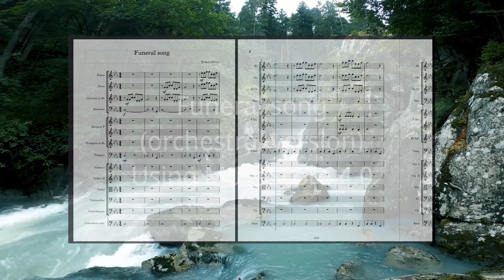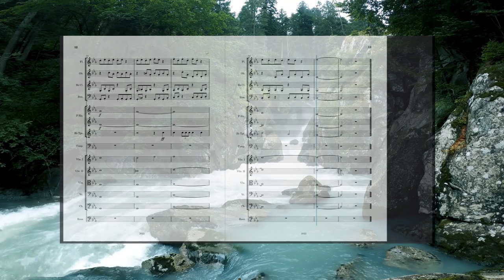Funeral Song - orchestral version with MuseScore 4.0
On the occasion of the just released free and open source MuseScore 4.0 sheet music editor, I reworked a piece I wrote a few months ago into an orchestral arrangement. You can hear the previous (very diiferent!) version of this same piece at wikiloops.com Wikiloops.com is a website where I've been happily collaborating with musicians from all over the world in the past few months. If you feel like playing or composing with other musicians in all kinds of musical styles as well, be sure to check it out!

(Interestingly, I couldn't find how to display the score with correct transposing for the different instruments - either the option is hidden very well, or it's not yet present in this entirely renewed version of MuseScore 4.0.)

[Note: after a few hours more searching, I did find the concert pitch button. It's hidden in the bottom of the screen - not sure who thought that'd be intuitive... but at least it's there. Too late for this video though.]